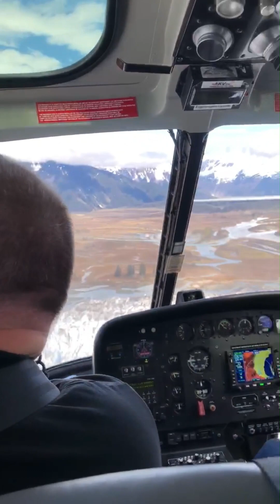Alaskan cruise 2023